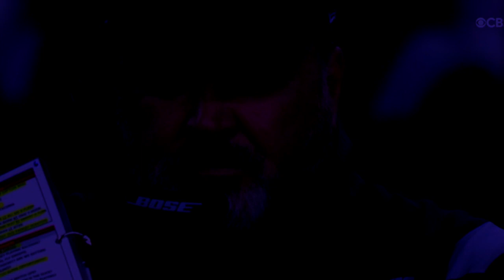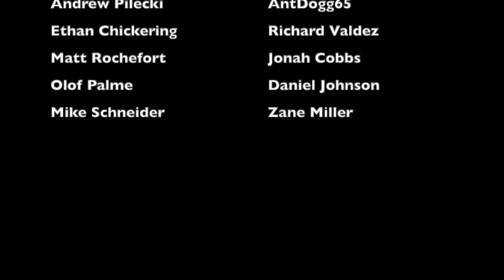Dumb Decisions: The Most POINTLESS Timeout EVER | Mike McCarthy | Cowboys @ Patriots (2021)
At the end of the first half of a 2021 NFL game between the Dallas Cowboys and New England Patriots, Cowboys head coach Mike McCarthy tried to get the ball back one last time before the halftime break. However, he completely mismanaged his timeout situation to the point where literally any and every other alternative would have been a better option. This is a breakdown of McCarthy's atrocious clock management skills, and what might be the stupidest and most pointless timeout ever called

NOTE: For those wondering why the game footage is very blue and on the darker side, my hands were completely tied on this one. Every time I tried uploading it regularly or with a more moderate filter, the NFL blocked the video. This was the least intrusive filter I could use to make sure that the video was up. Apologies in advance for that; it was completely out of my control. Turn your brightness up as much as possible for the best viewing experience.

Members of the 2021 Cowboys:
Cedrick Wilson
Greg Zuerlein
Dak Prescott
Bryan Anger
Donovan Wilson
Cooper Rush
Micah Parsons
Michael Gallup
Jabril Cox
TJ Vasher
Will Grier
Osirus Mitchell
Malik Turner
Damontae Kazee
Amari Cooper
Tony Pollard
Ezekiel Elliott
Darian Thompson
Kelvin Joseph
Nahson Wright
Jourdan Lewis
Jayron Kearse
Trevon Diggs
Malik Hooker
CJ Goodwin
Anthony Brown
Maurice Canady
Corey Clement
Deante Burton
Rico Dowdle
Israel Mukuamu
Reggie Robinson II
Keanu Neal
Azur Kamara
Jake McQuaide
Sewo Olonilua
Nick Ralston
Connor Williams
Francis Bernard
Leighton Vander Esch
Bradlee Anae
Luke Gifford
Chauncey Golston
Tyler Bladasz
Mitch Hyatt
Connor McGovern
Matt Farniok
Zack Martin
La’el Collins
Trysten Hill
Josh Ball
Osa Odighizuwa
Tyron Smith
Terence Steele
Ty Nsekhe
Simi Fehoko
Sean McKeon
Noah Brown
Dalton Schultz
Jeremy Sprinkle
CeeDee Lamb
Blake Jarwin
DeMarcus Lawrence
Carlos Watkins
Dorance Armstrong Jr.
Tarell Basham
Randy Gregory
Brent Urban
Neville Gallimore
Quinton Bohanna
Mike McCarthy (coach)
Jerry Jones (owner)
Kellen Moore (offensive coordinator)
Dan Quinn (defensive coordinator)